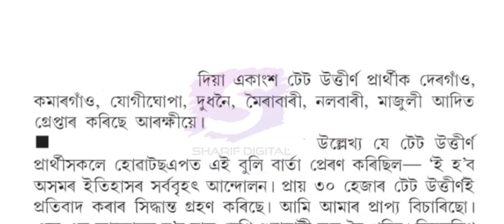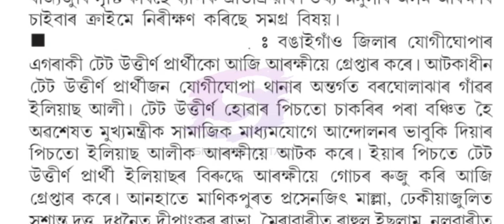Assam tet ৰ নতুন বিজ্ঞাপনৰ খবৰ। মুখ্যমন্ত্ৰী হিমন্ত বিশ্ব‌ শৰ্মাৰ প্ৰতিক্ৰিয়া।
Bumper Offer    Bumper offer
Get instantly Rs150/ Cashback in your bank account. just download this google pay apps n enjoy...

teacher recruitment Assam 2022
Dee teacher recruitment
ssa new vacancy
high school tet Assam
Assam tet 2nd phase recruitment
Dee new advertisement 2022
ssa new advertisement 2022
Guwahati high court new judgement
assam tet questions paper download
assam tet 2019 cdp question paper

Big announcement by education minister ranojpegu sir on shortage of teacher in government school.

Rti
teachers vacancy
tet requritment2021
ctet exam
nios nc
nios d.el.ed
assam job latest news.